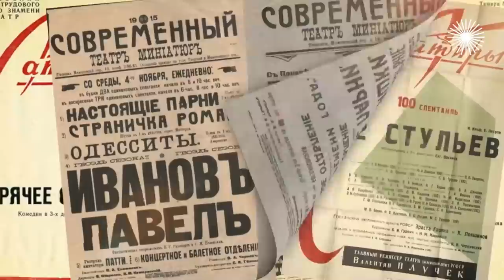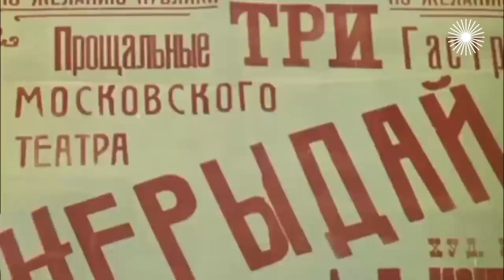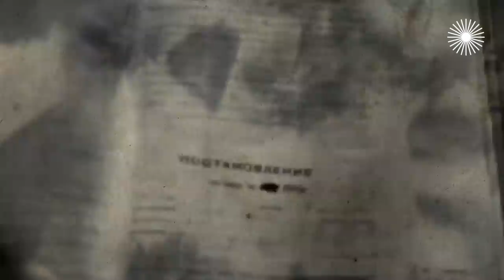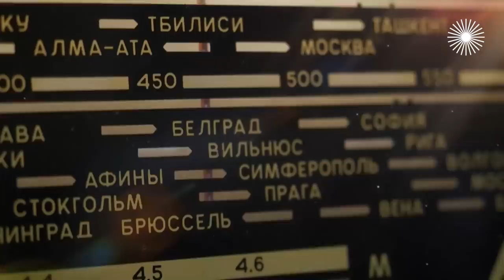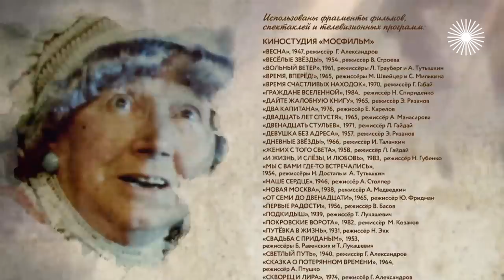Рина Зеленая. 12 историй со счастливым концом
Те, кто знает Рину Зелёную как Черепаху Тортиллу и Миссис Хадсон, будут удивлены – оказывается, она была звездой задолго до того, как впервые снялась в кино. Её слава началась в кабаре, где она блистала в 20-е годы. Рина пела, танцевала, острила и выходила победительницей из шутливых перепалок со зрителями. А ведь среди них были Маяковский, Есенин, Алексей Толстой, Корней Чуковский… Рину считали необыкновенно стильной: дамы стриглись "под Рину Зелёную". В неё влюблялись и из-за неё стрелялись...